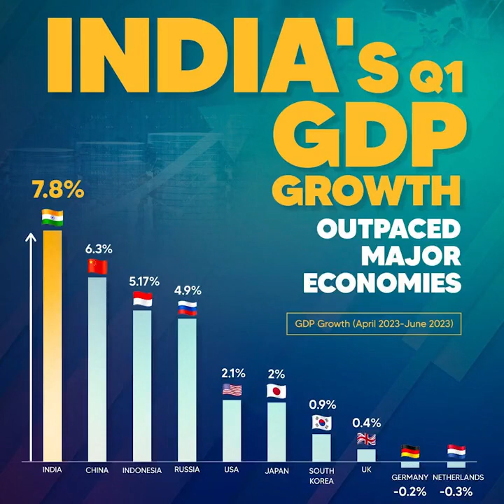This is the actual reason why Indian Economy is beating the World, Excellent explanation.